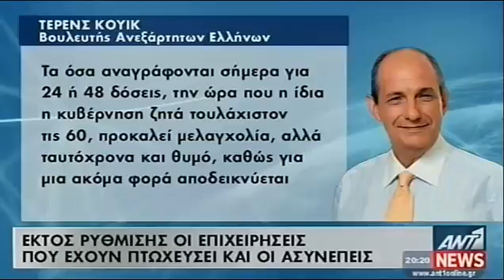Το ΕΕΑ στο πλευρό των επαγγελματιών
Ενισχύεται η δημόσια παρέμβαση του Επαγγελματικού Επιμελητηρίου Αθήνας στα Μέσα Μαζικής Ενημέρωσης. Το επιμελητήριο συνεχίζοντας στη γραμμή υποστήριξης όλων των επαγγελματιών βρίσκεται σε καθημερινή ενασχόληση για όλα τα προβλήματα τους και τα αναδεικνύει με όποιο τρόπο είναι δυνατό.

11 Μαρτίου 2013